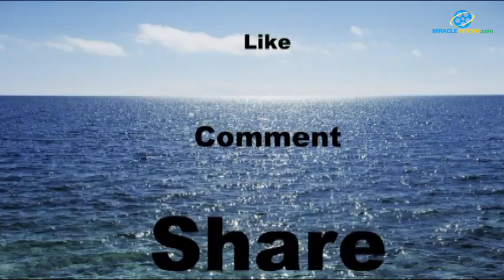தொகுப்பாளினி அர்ச்சனாவுக்கு ஏற்பட்ட அவல நிலை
தொலைக்காட்சிகளில் தொகுப்பாளராக பணியாற்றும் ஒவ்வொருவருக்கும் ஒவ்வொரு தனித்த அடையாளம் அடையாளம் இருக்கும். அப்படி சன் டிவியில் சினிமா செய்திகளை தொகுத்து வழங்குவதில் புதிய பாணியை புகுத்தி பார்வையாளர்களை கவர்ந்ததில் அர்ச்சனாவிற்கு ஒரு தனி இடம் உண்டு. பொதிகை தொலைக்காட்சியில் தொடங்கி சன் தொலைக்காட்சி வரை சின்னத்திரை உலகில் நீண்ட பயணம் அர்ச்சனா உடையது.